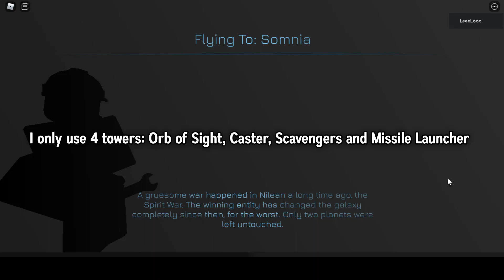Tower Galactica: How to complete Iris Victorum achievement and get Equinox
New update with Achievements! So many stuffs to do and I haven't even finished with CTD aaaaa. I wish I have more time to play games :(

Anyway, I hope this vid is useful for you who haven't beat this. I haven't tried Equinox tower so I can't tell how good it is yet.

Cheers!